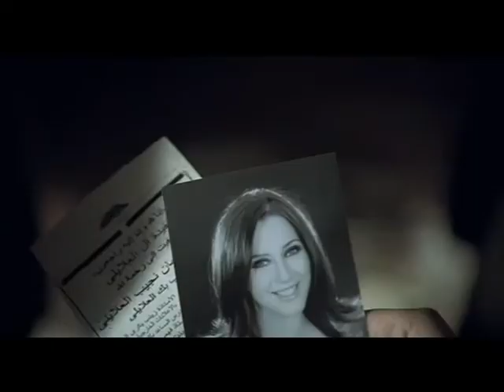Halim L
The Movie Campaign